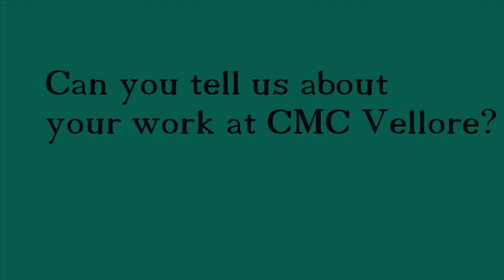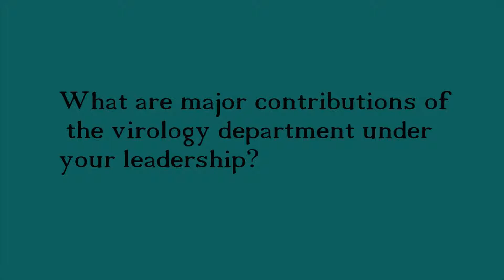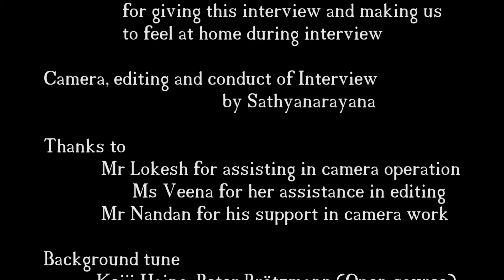jacobs legacy part 7 CMC journey,polio work, interviewed by satyanarayana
Legacy of Dr Jacob John

Dr Jacob John is a paediatrician and studied virology and microbiology in the UK and the USA. He was former Professor and head of the department microbiology and virology at Christian Medical College (CMC), Vellore, India. He was the first to show oral polio vaccine efficacy problems in India in 1972. He and his team had identified first HIV case in India in mid-eighties. When there was no much support for research, he took lead role to conduct large scale first measles community trial in India. He has published numerous scientific articles in repute international journals. He is now 80 years old but still going strong, he hopes to spread the vaccine science/infectious disease science and strengthen health system of the country in his own way.
Satyanarayan Gangaram Pitroda popularly known as Sam Pitroda, is a telecom engineer, inventor, entrepreneur and policymaker. As technology Advisor to the Prime Minister, Rajiv Gandhi in 1984, Pitroda not only directed the telecom revolution in India, but also made a strong case for using technology for the benefit of society through missions on telecommunications, immunization, dairy, water and oil seeds.
Unique relationship of Dr Jacob John and Dr Sam Pitroda
In 1986, Sri Sam Pitroda and Dr Jacob John happened to work together to strengthen and give new direction to immunization program in India.  They have highest respect for each other; they cherish good moments of working together decades back. The legacy of Dr Jacob John has been captured in the form of video to document and propagate the saga of Jacob John in medical scientific world and his work as inspiration to young people. The idea of capturing in audio-visual form was conceived and encouraged by Dr Sam Pitroda and taken it to next level by Dr Sathyanarayana.
The audio-visual film may encourage the young people. The attempt is also to capture the narratives of important HEALTH leaders/ significant contributors and to preserve it in digital form for future generations. Further, to give an accurate account through their own narration of experiential journey in a particular field.
Yours
Dr Sathyanarayana